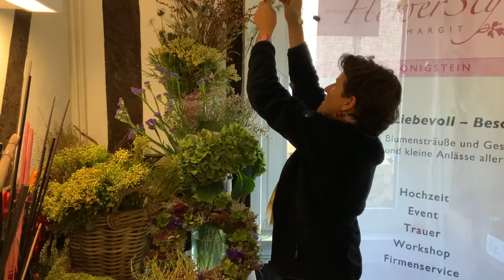ZAUBERHAFTER HERBSTKRANZ mit Naturmaterial selbst gemacht / DIY Dekoidee Türdekoration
Herbstzeit ist Kranzzeit und ich zeige dir in dieser Floristik-Anleitung, wie du deinen dekorativen Türkranz oder Tischkranz aus Olive und Steineiche für zu Hause selber machen kannst. An dieser Stelle ein grosses Dankeschön an @Floristik24 - Das DIY Floristik Studio!  deren Materialien ich super gerne emfpehle und die du als Arbeitsmaterial auf jeden Fall brauchst.

Wo bekommst du Blattglanz, Gartenschere, Floristenmesser, Aludraht und vieles mehr? Bei Floristik24 natürlich!

deiner Margit

Blumen Margit Strak
Freischaffende Floristin